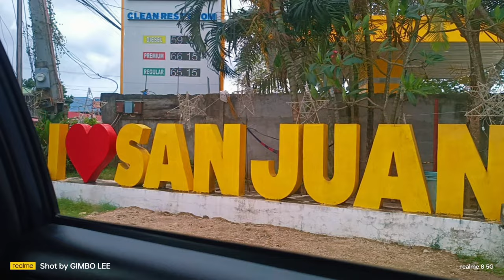SUMMER TRAVEL VLOG / MUSIC VIDEO - LAIYA GRANDE BEACH RESORT - SAN JUAN BATANGAS / BY SEAN LEE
SUMMER TRAVEL VLOG / MUSIC VIDEO - LAIYA GRANDE BEACH RESORT - BATANGAS SAN JUAN / BY SEAN LEE

/ SEAN LEE / LEESEAN04 / GIMBO

HI FOLLOW ME AROUND AND LET'S BE FRIENDS I'M SEAN I MAKE TECH UNBOXING/REVIEWS AND LIFESTYLE VLOGS PLEASE SUBSCRIBE TO MY CHANNEL AND THERE WILL BE A GIVEAWAY IF MY CHANNEL REACH 1K SUB! & 4,000 public watch hours.

Copyright @OC Records, 2020. Any illegal reproduction of this content in any form will result in immediate action against the person concerned.Copyright Disclaimer under Section 107 of the copyright act 1976, allowance is made for fair use for purposes such as criticism, comment, news reporting, scholarship, and research.